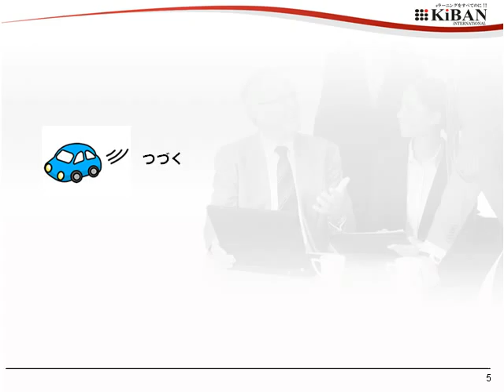SmartBrain管理者初期設定講座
準備に必要なもの